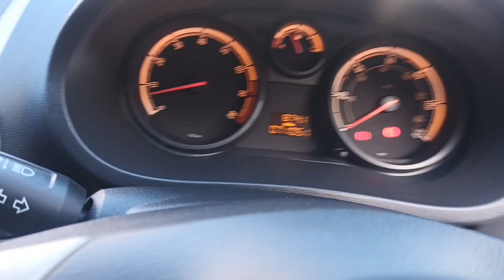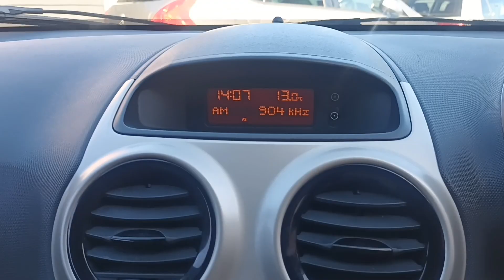Vauxhall Corsa 1.2i 16v Energy 3dr (a/c)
An in depth view for the Vauxhall Corsa and all of its Special features.